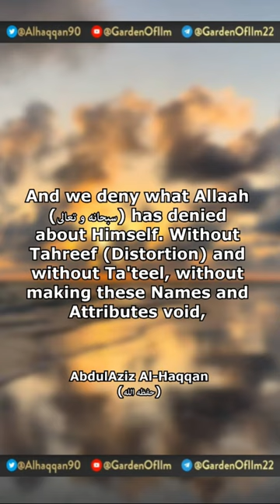What is Tawheed al-Asma wa al-Sifaat?